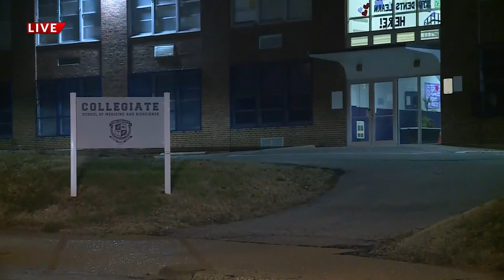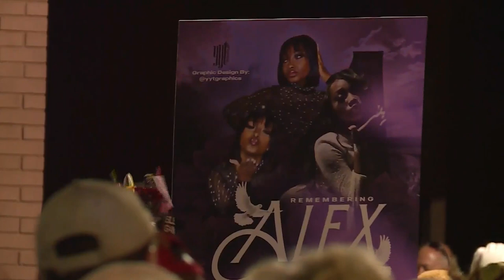School of Medicine and Bioscience will resume in-person classes Monday, Nov. 28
Students at the Collegiate School of Medicine and Bioscience will return to in-person learning on Monday, November 28. They share a building with Central Visual and Performing Arts High School.